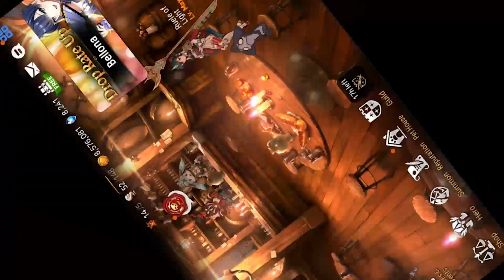Post buff Little Queen Charlotte is my favourite kid now - Epic Seven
Discord (im lazy to get creative here)
Twitch : new stream schedule soon

Comment about arby's cuz im actually curious about how it is there